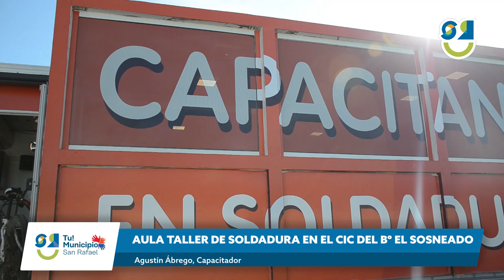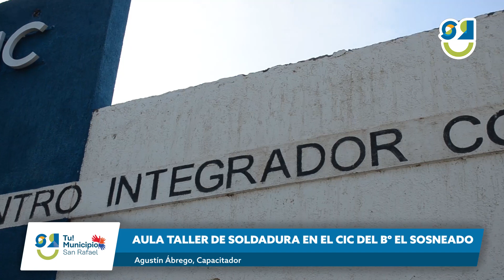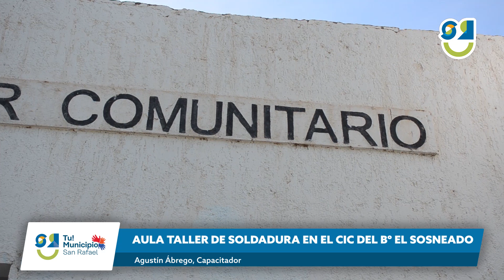🟢AULA TALLER DE SOLDADURA EN EL CIC DEL Bº EL SOSNEADO🟢SanRafael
El Intendente Emir Félix acompañó al Aeroclub San Rafael en la presentación de su nueva aeronave "cero horas". Se trata de un Tecnam P2002 que será utilizado para la Escuela de Vuelo.

Marcelo Merelo, Presidente del Aeroclub San Rafael